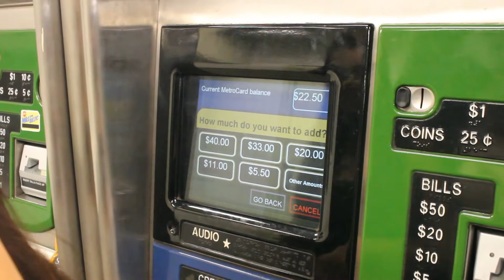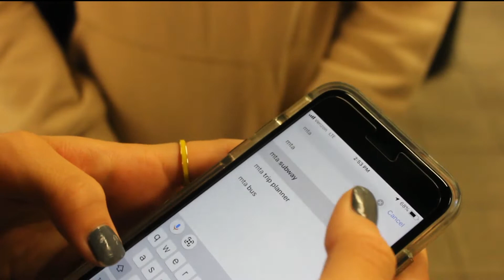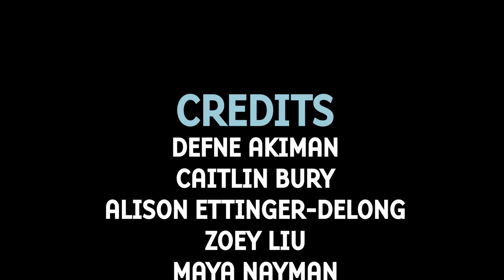A Dummy's Guide to the MTA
For New York newcomers, the subway evokes images of rats, delays and some memorable characters. While these associations are not untrue, as a seasoned veteran of the MTA, here is some advice to avoid a trainwreck of an experience. This video is based off the article

Fordham Observer Multimedia Team
Defne Akiman
Caitlin Bury
Alison Ettinger-Delong
Zoey Liu
Maya Nayman
Loreen Ruiz
Maddie Sandholm

Editing: Alison Ettinger-Delong